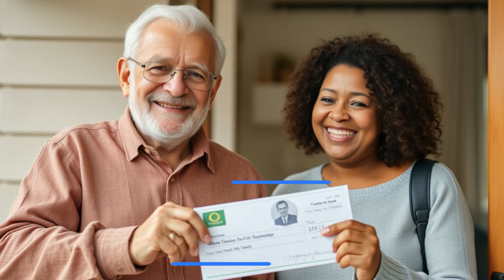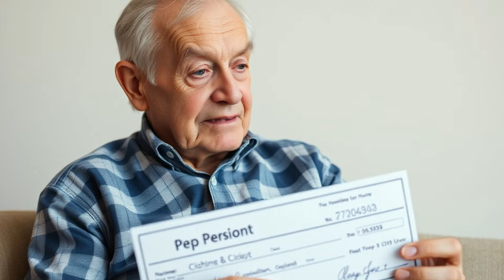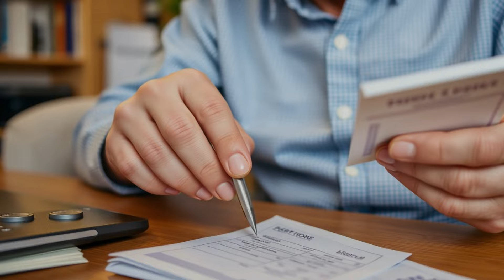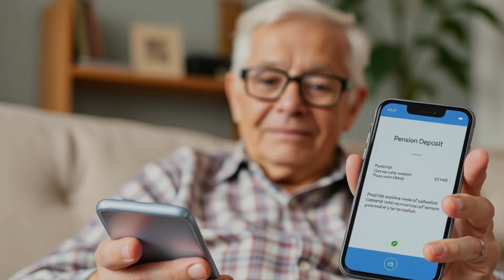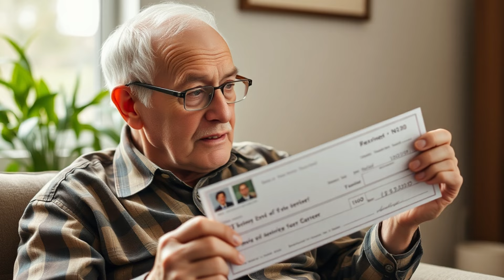Exciting Update: $400 Extra OAS/CPP Cash for Seniors – Learn What You Need to Know!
Great news for seniors! You could be eligible for an extra $400 in OAS/CPP cash! This is an opportunity you won’t want to miss! 🇨🇦✨

In this video, we’ll discuss:
- What the $400 extra payment entails and who qualifies
- How to apply for this additional cash and important deadlines
- Tips for maximizing your benefits and managing your finances
- Answers to your frequently asked questions about OAS and CPP

Stay informed and make the most of your benefits!

👉 How do you plan to use your extra OAS/CPP cash?